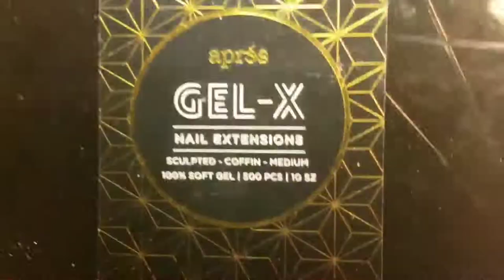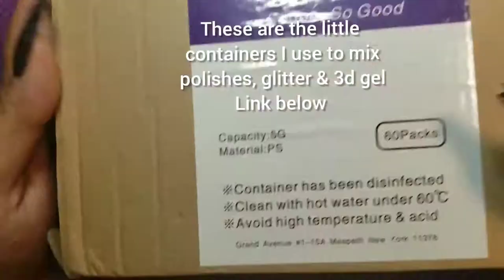GELX | MAKE YOUR OWN PRESS ON NAILS USING GELX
Size your nails, paint & decorate, then glue them on! Your very own press on nails ! They can last up to 2 weeks with proper prep 🤯🙀

🚨Prep:
push back cuticles
Buff nail bed
Apply dehydrator
Apply primer
Buff inside of press on
Apply primer
Glue on inside of nail and dot on nail bed
Apply at an angle, pressing from cuticle gliding the glue between nail and presson to the end of fingernail

🛑you may use this technique on full cover plastic nails as well however I love the gelx durability and sculpted to nail. Markartts work fine thou boo!

⚠️⚠️ if press on nails is lifting, remove buff inside and reapply if you wish. But please remove bc when water gets trapped in there it creates bacteria "Greenie"!!! A fungus that will die immediately once exposed to air but ugly to look at until it grows out

Products:
$6.50 KADS 3pcs/set High Qulity PlasticTip Stand for Practice Use Practice Training Nail Art False Tips Display Training Tool

$6.99 60 PCs 5 Gram Empty Plastic Cosmetic Samples Container for Make Up, Eye Shadow, Nails, Powder, Gems, Beads, Jewelry, Cream Small Clear Pot Jars with Lid

Intro created using template:
Musician: Jef
Tutorial Music:
Musician: @iksonofficial